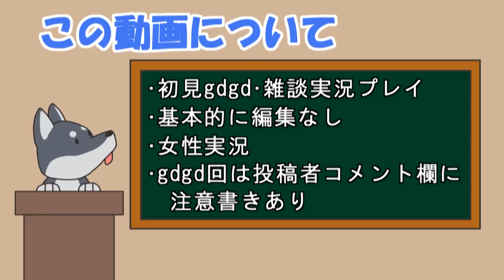【女性実況】#175 Stardew Valley をマイペースに実況プレイ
Stardew Valley の Steam ページ